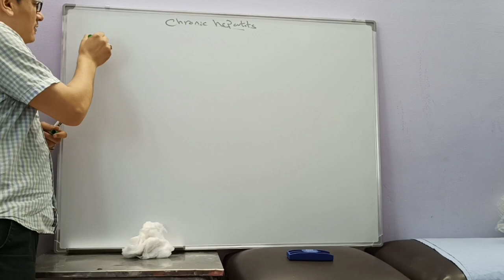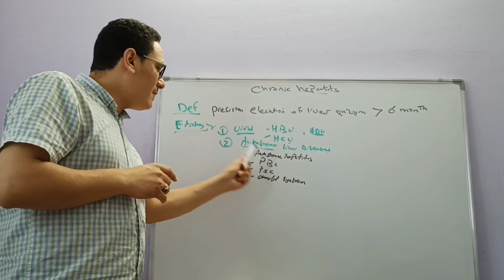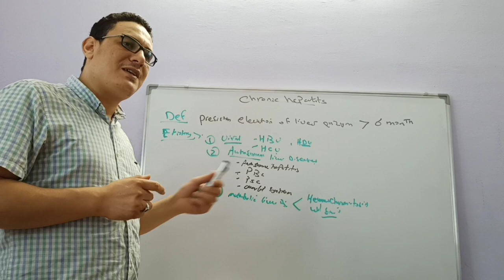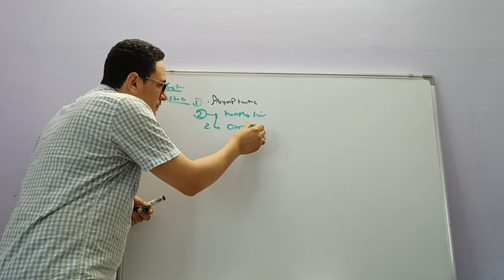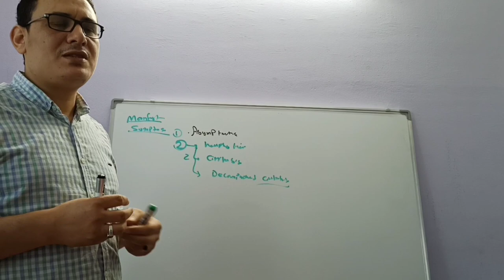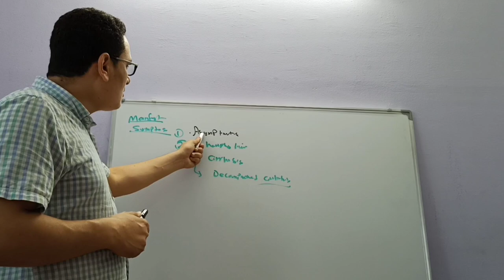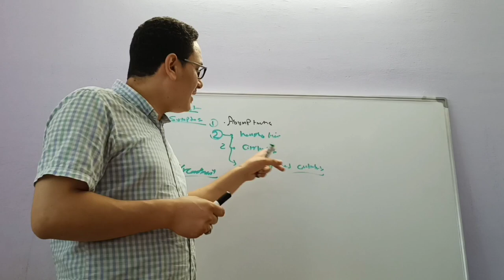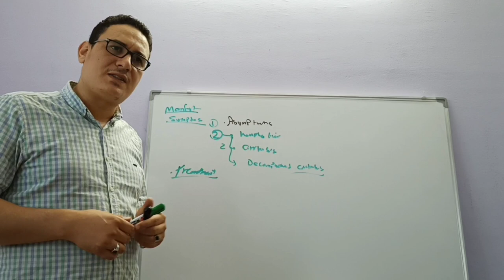Chronic Hepatitis by Dr/ Sobhi Ramadan